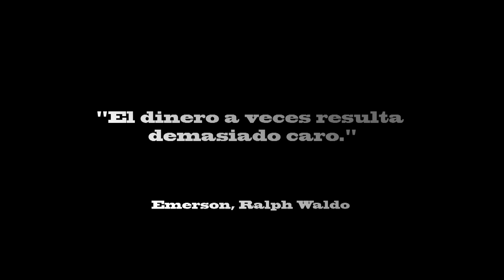Voz De Mando - Y Ahora Resulta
Music video by Voz De Mando performing Y Ahora Resulta. (C) 2013 Disa Latin Music A Division Of UMG Recordings Inc.